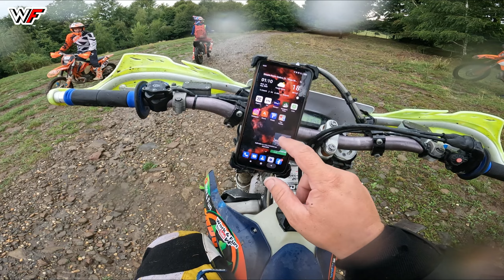Lungul drum spre casă.. uzi și ușor rătăciți 😂 Enduro ep.38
După ce ne-a udat bine ploaia, ne întoarcem spre casă. Suntem ușor rătăciți, dar știm direcția în care trebuie să ajungem 😂
Motoare:
Husqvarna Fe350 4t
Ktm 250 2t
Ktm 250 tpi 2t
Ktm 300 2t